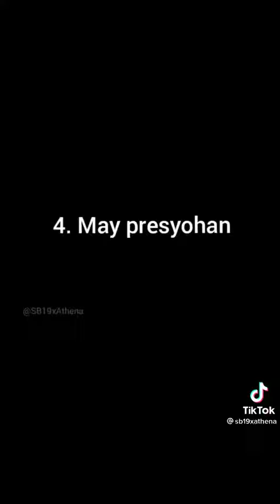Sb19-Stell- Carolling hahaha tawang-tawa ako dito ccto. see watermark on TikTok 🔥